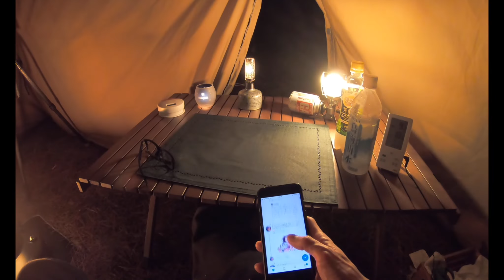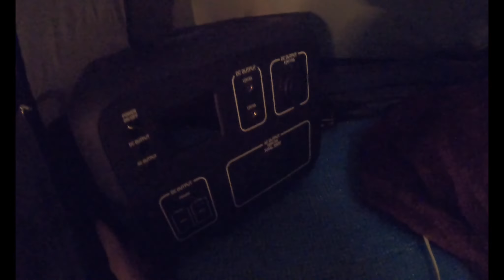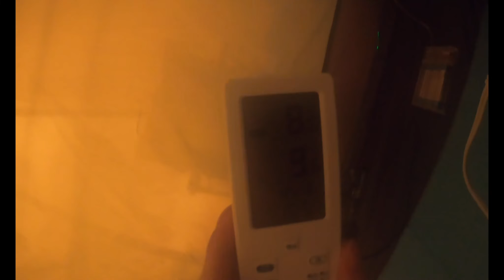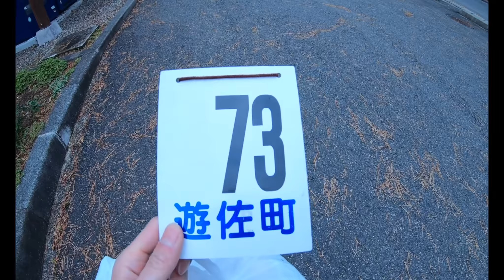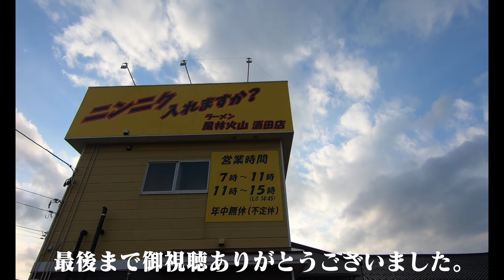【完ソロ】サーカスTCで引きこもりキャンプしてみた in西浜キャンプ場#2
2019/12/17-18
山形県遊佐町の西浜キャンプ場で、お籠りキャンプしてきました。